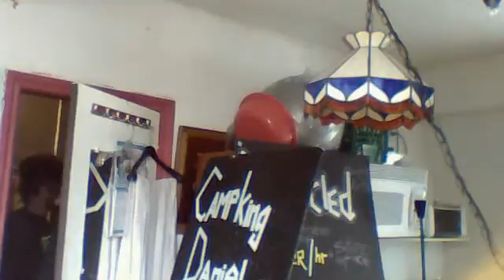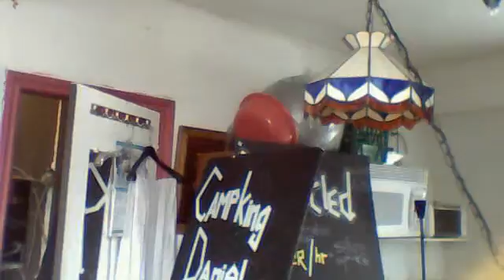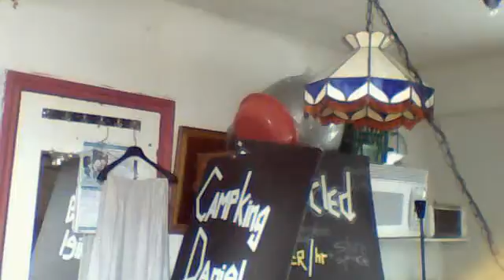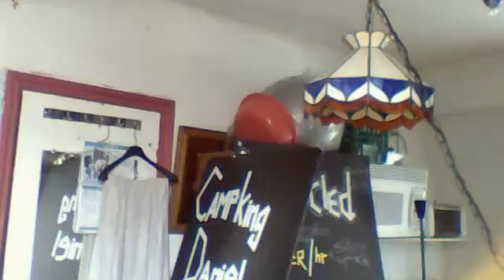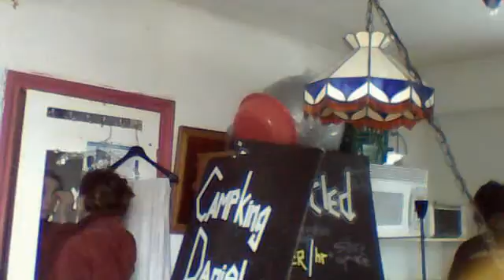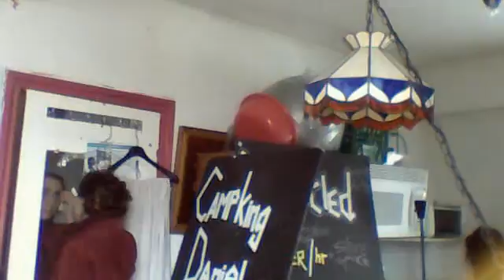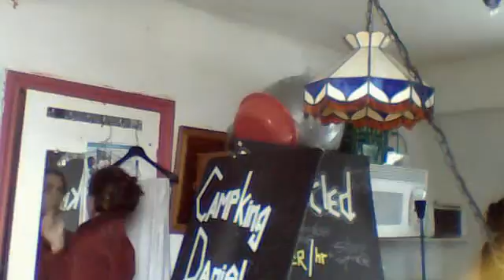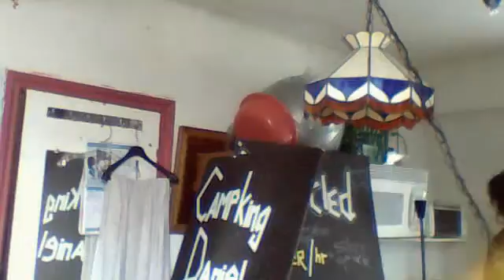BackwardsRider - face 61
backwardsrider's webcam video April  8, 2011 08:32 AM